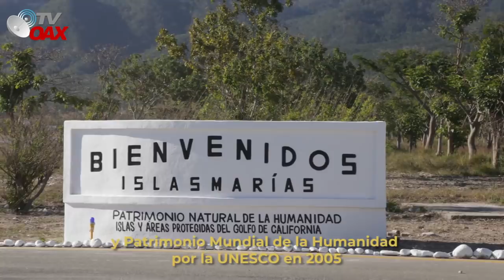Este Hombre convierte una CARCEL en un centro EDUCATIVO,CULTURAL Y TURISTICO. iAMLO Y LA 4T!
Presidente de Mexico, Lic. Andres Manuel Lopez Obrador convierte una carcel a Centro Educativo,Cultural, Ecologico y Turistico. No cabe duda que la Cuarta Transformacion si que esta cambiando al Pais.